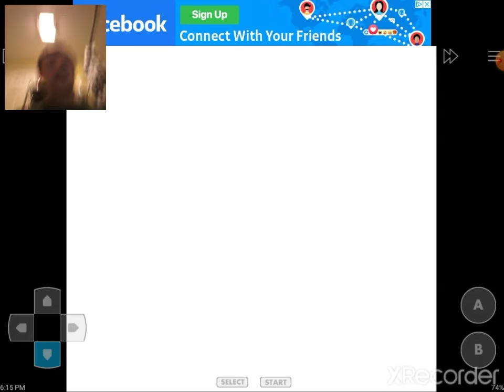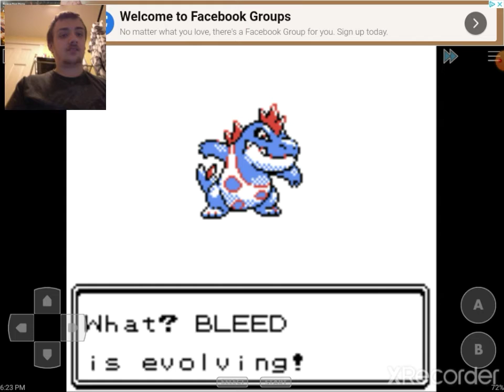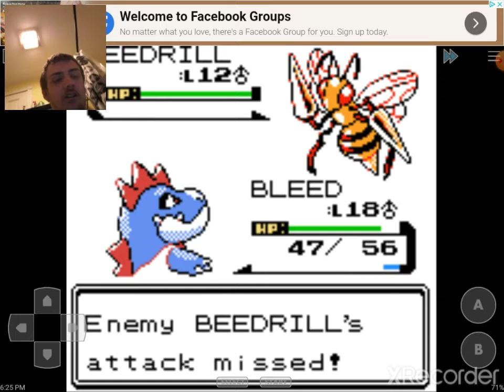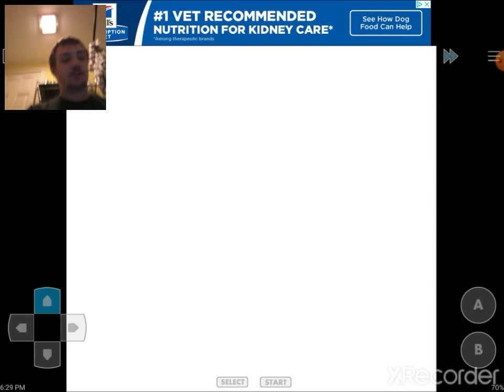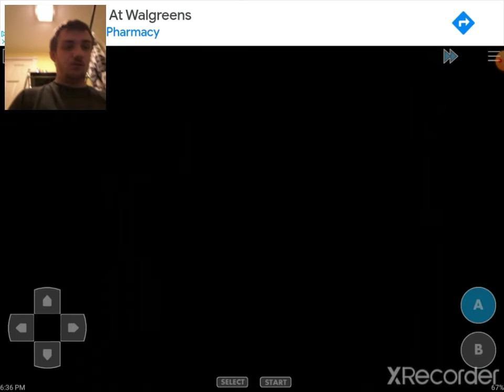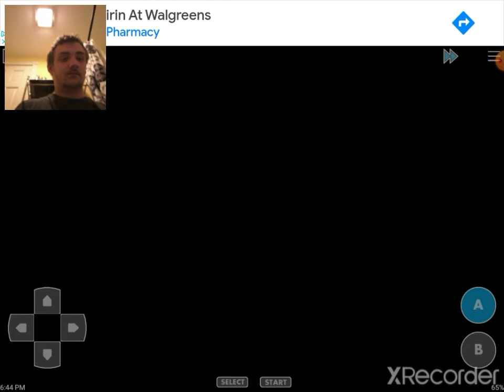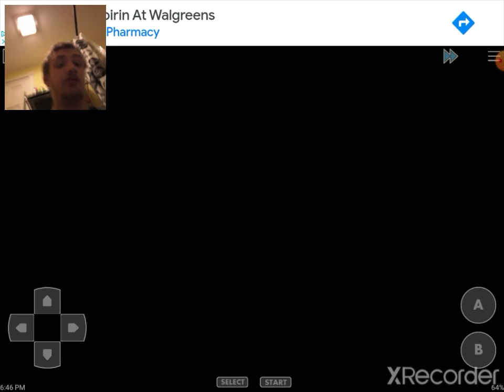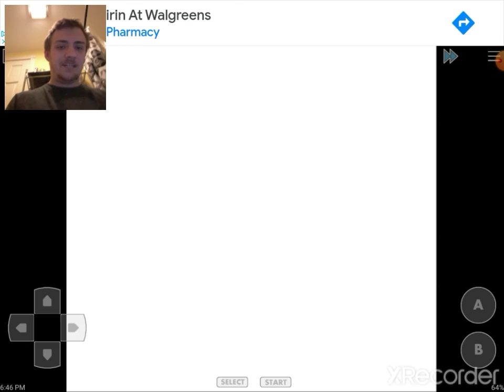MY DAD BEAT ME UP